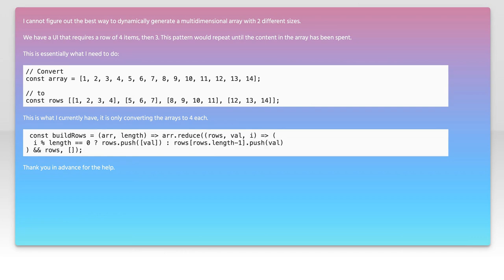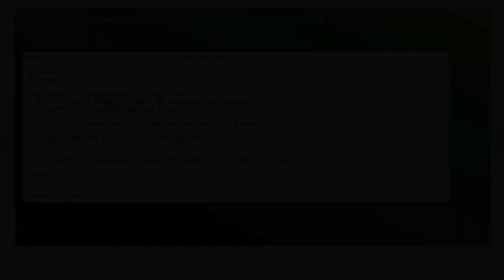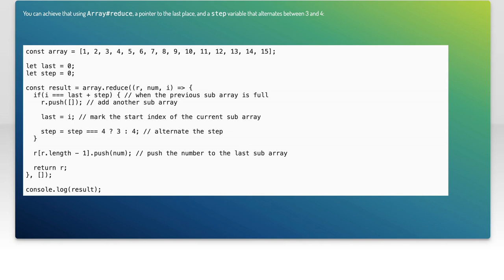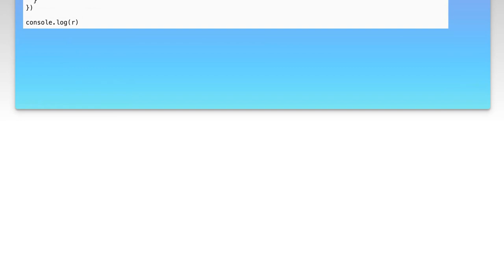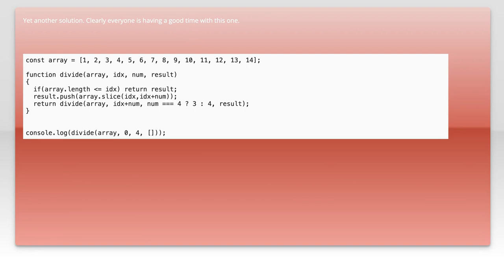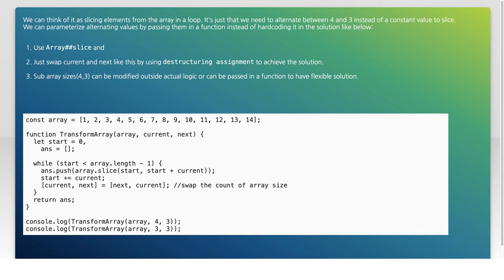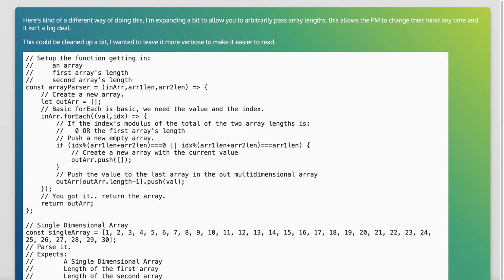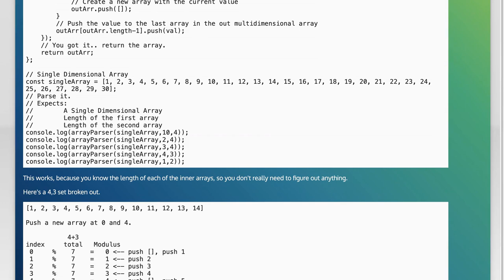How to Generate a Multidimensional Array of Two Sizes in JavaScript: Step-by-Step Guide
In this video, we'll walk you through the process of generating a multidimensional array of two sizes in JavaScript. Whether you're a beginner or looking to refine your coding skills, this step-by-step guide will provide you with the knowledge and techniques needed to create and manipulate complex data structures efficiently. Join us as we explore the fundamentals and practical applications of multidimensional arrays in JavaScript.

Today's Topic: How to Generate a Multidimensional Array of Two Sizes in JavaScript: Step-by-Step Guide

Related to: howtogenerateamultidimensionalarrayoftwosizesinjavascript, javascriptmultidimensionalarraytutorial, javascriptarrayguide, multidimensionalarrayjavascript, javascriptarrayofarrays, javascriptnestedarrays, createmultidimensionalarrayjavascript, javascriptarraytutorial, javascriptarrayexample, javascriptarraystep-by-step,